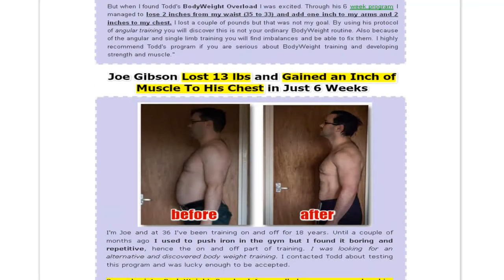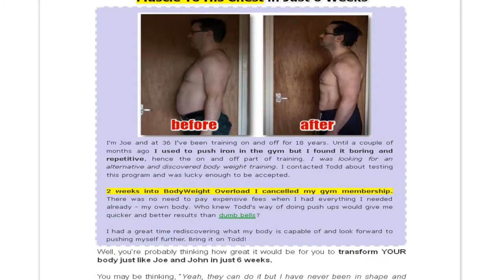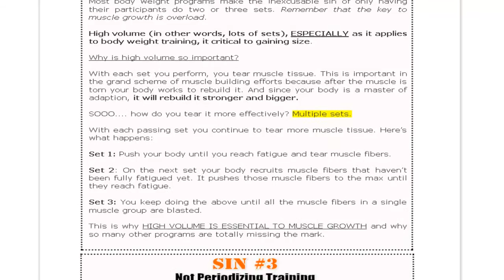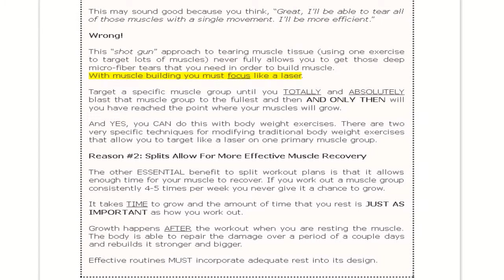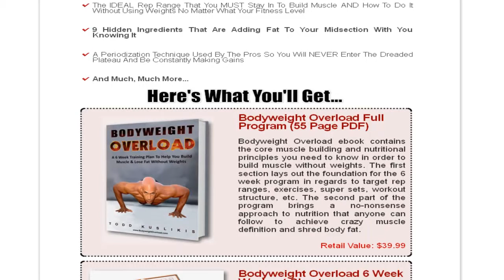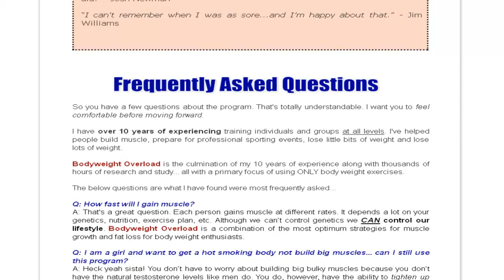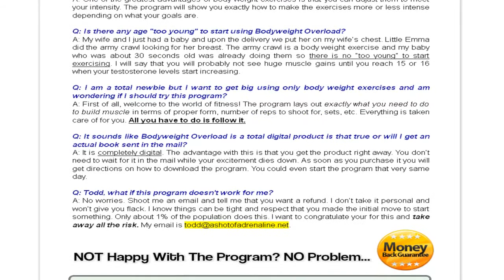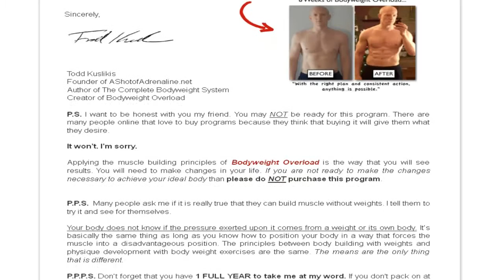High Recommended Exercises | Easy To Build Muscle Only Using Body Weight Exercises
:Easy To Build Muscle Only Using Body Weight Exercises